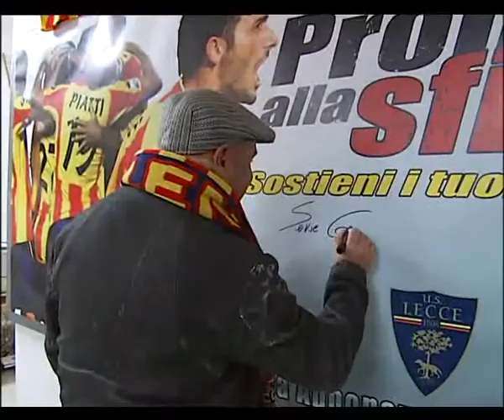INTV COSMI SALENTO GIALLOROSSO.avi